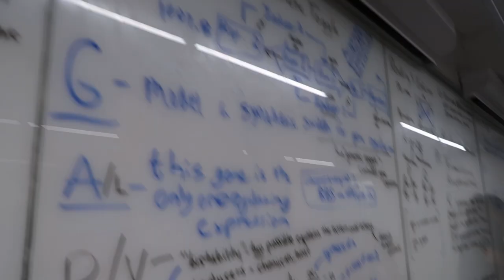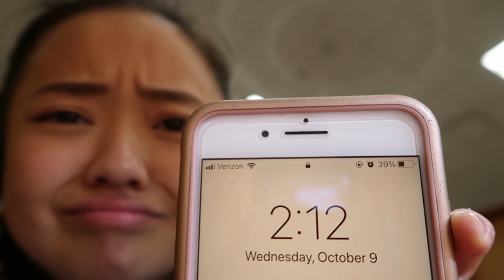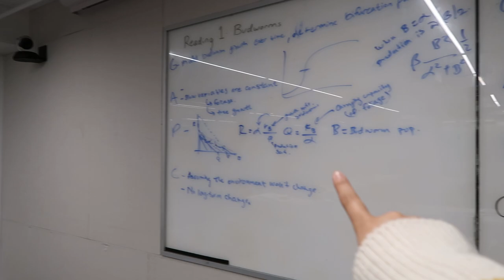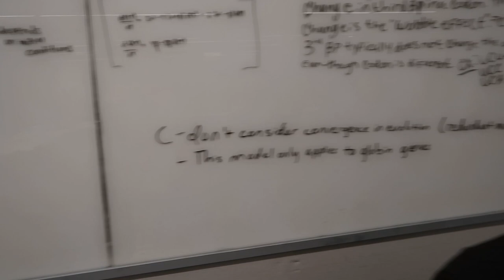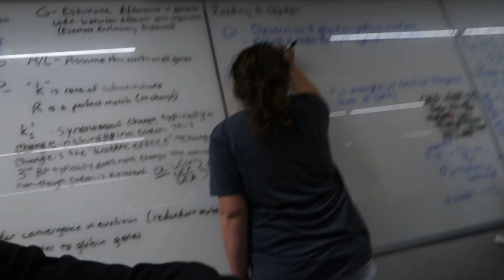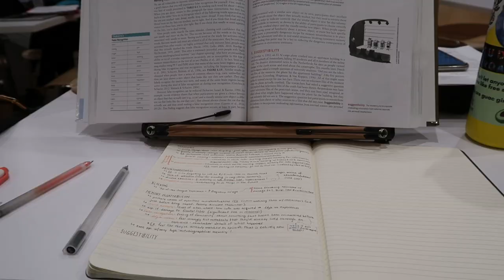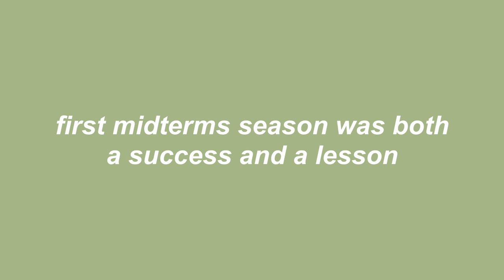harvard freshman: first midterms szn!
hi everyone don't come after me for this but. studying compilations are my favorite to make. there. i said it.

not going to lie this video was one of my favorites to make hehe:) many fun moments chilling [and struggling] with many cool people!

okie dokie see ya in the next one ;)

-christine xx